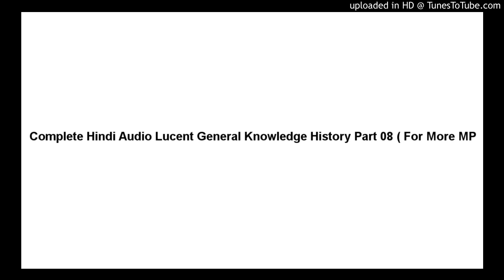Complete Hindi Audio Lucent General Knowledge History Part 08 ( For More MP